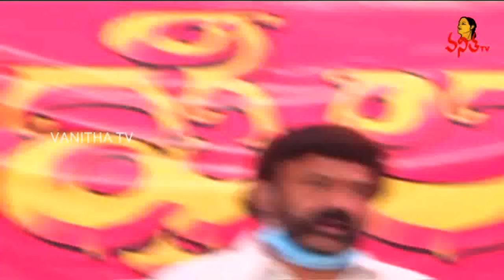హిందూపురం జిల్లాగా ప్రకటించాలి : Balakrishna | Vanitha TV